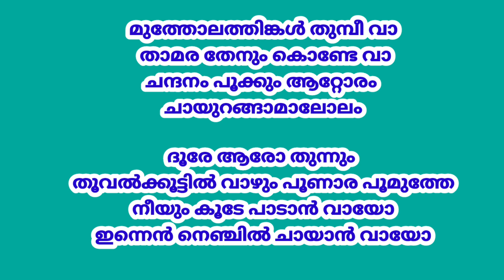Mutholathinkal Thumbi Vaa=Demo|Hd Karaoke With Lyrics||Movie;Journalist[1993]